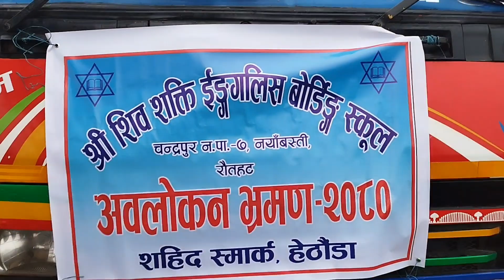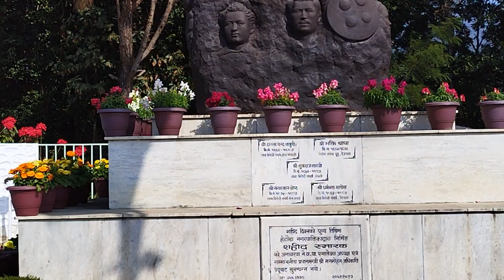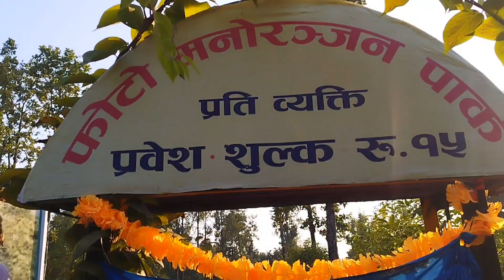बच्चा_को_साथ_Picnic|| Full explore Of हेटौडा